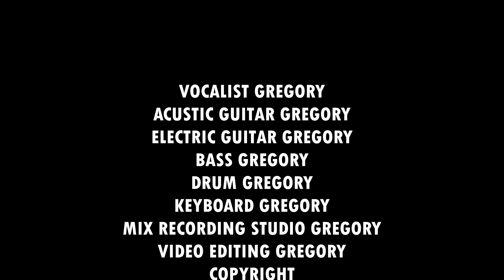ROCK BY GREGORY-ISE THIRIO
TITLE-ISE THIRIO-ROCK - MUSIC AND LYRICS BY GREGORY-PERFORMER